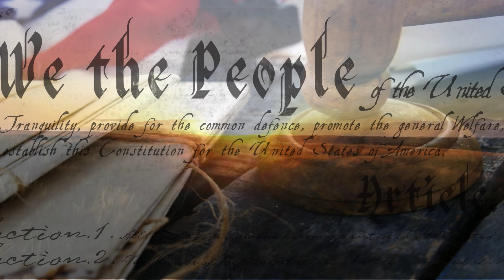Drew Legal Consulting LLC